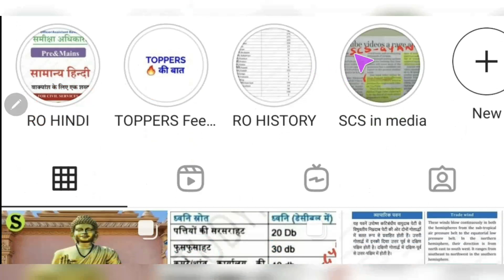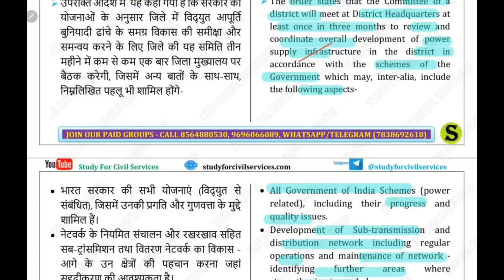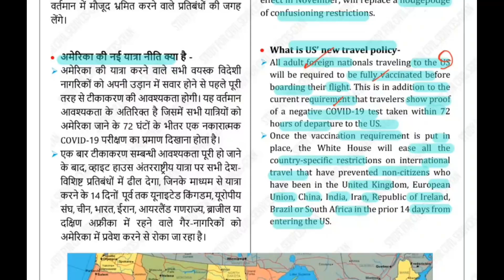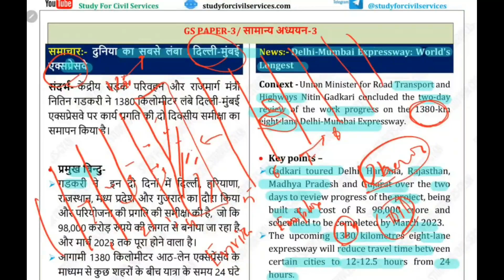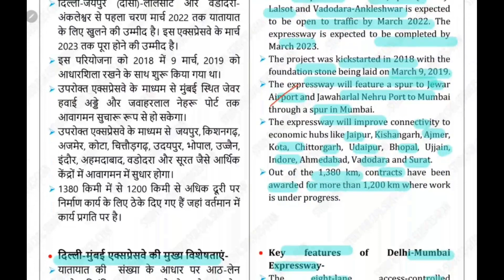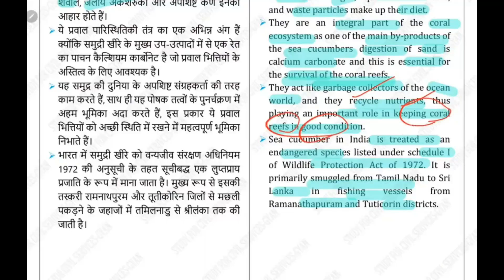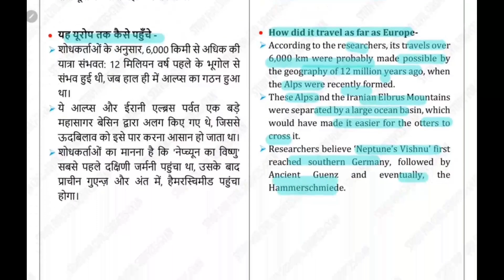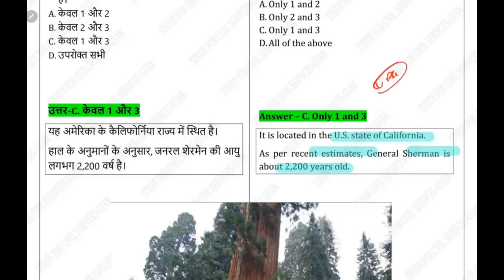22 Sep 2021 Current Affairs Pib The Hindu Indian Express News IAS UPSC CSE Exam uppsc bpsc mcq GK🇮🇳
0:00 Introduction
1:29 Topics
2:18 District Level Committees for Power Related Schemes
7:38 America’s new Covid-19 rules for international travel
12:31 Delhi-Mumbai Expressway: World's Longest
19:43 Sea Cucumber
24:09 Vishnuonyx
28:10 MCQs Practice with Tricks